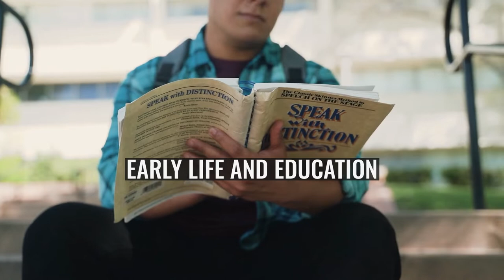Mao Xiaobing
Mao Xiaobing (; born April 1965) is a former Chinese politician and mining executive. He was the Communist Party Secretary of Xining, capital of Qinghai province, and former chief executive of Western Mining Company, a diversified natural resources company with a large portfolio projects in China's western interior. Mao was investigated for corruption by the Communist Party's top anti-graft body in April 2014, and was expelled from the party three months later for abuse of power and other offenses.